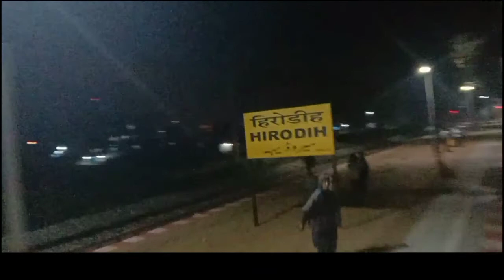Travelling from West Bengal to Koderma jharkhand .